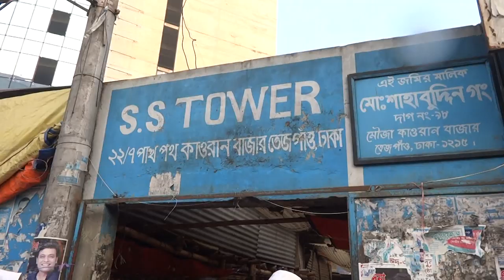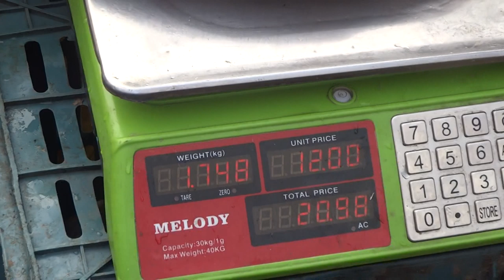ভোরবেলা ইলিশ বাজার । বাজার সেরা ১ কেজি ৮০০ গ্রাম । 26.11.2019 | Hilsa Price | Banglarmukh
ইলিশ বাজার ।আজকের দাম। 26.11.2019 | বাজার সেরা ১ কেজি ৮০০ গ্রাম ।  Hilsa price | Today Market | Banglarmukh